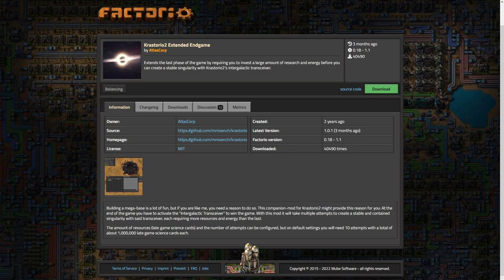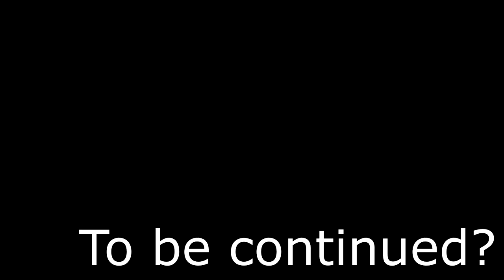ФИНАЛ- Factorio Krastorio 2 #16